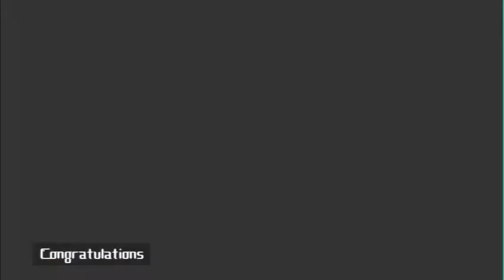Ivie and Henry Wedding Highlight